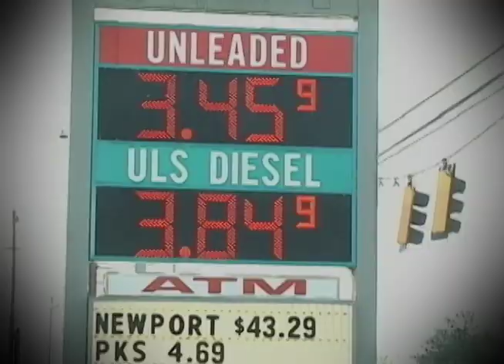THE REAL COST OF FUEL EFFICIENCY Thursday at 11p/10c on WTVM News Leader 9!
GAS PRICES HAVE A LOT OF US THINKING ABOUT A MORE FUEL EFFICENT CAR.